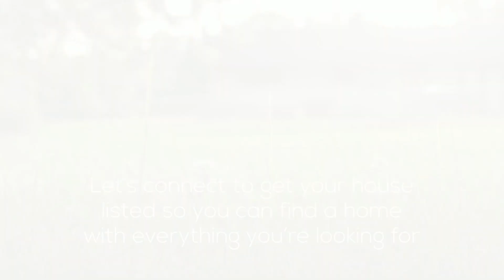Summer Is a Great Time To Upgrade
We offer FREE Real Estate consultations. No obligation.
Advice based on our years of successful experience
AND determination of YOUR best interest!

Whatever your real estate needs.
MOVE REALTY | ON PURPOSE!
Homes ✳ Land ✳ Commercial ✳ Investment

Call on me when it's time to make your M-o-o-o-ve!